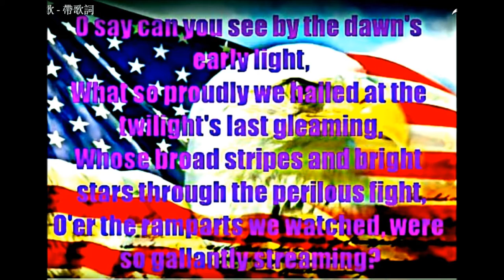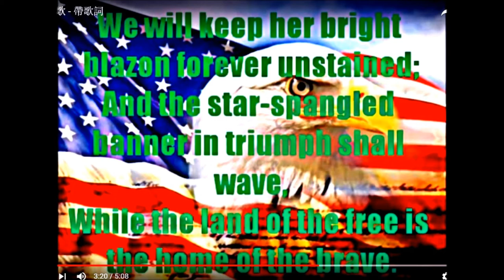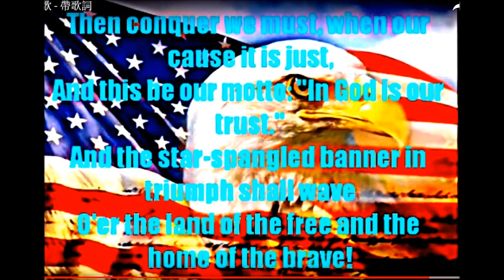我的美国国歌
为了学习美国国歌和歌词，特别编制了这个慢速的视频，以供大家学习。